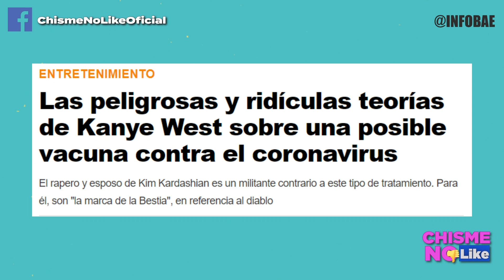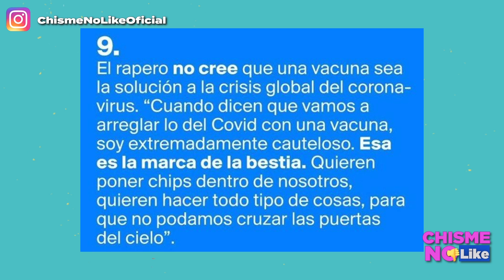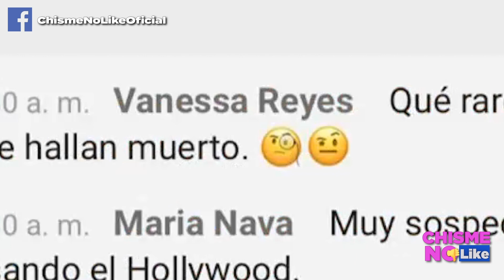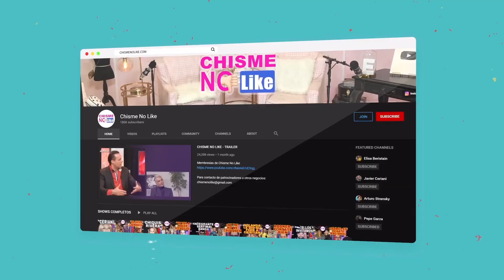SE HABLA DE BIPOLARIDAD DE KANYE WEST¿LA VERDADERA RAZÓN DE SU CANDIDATURA ES DEBILITAR A BIDEN? CNL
TMZ sacó que Kanye West padece bipolaridad, por lo que empezamos a cuestionar su gestión de candidato a la presidencia. ¿Será que es una estrategia política para debilitar a ls demócratas?